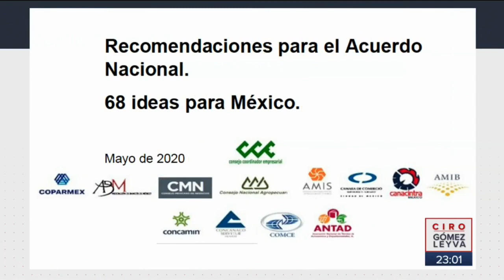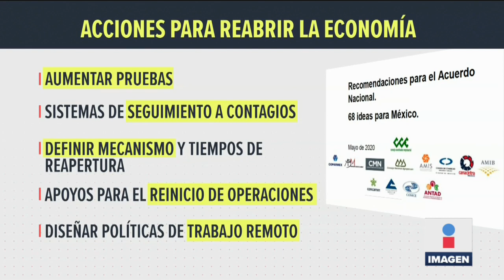Empresarios presentan plan para reactivar la economía | Noticias con Ciro Gómez Leyva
David Páramo, el padre del AnálisisSuperior, hablós sobre el plan que presentó el Consejo Coordinador Empresarial para reactivar la economía.